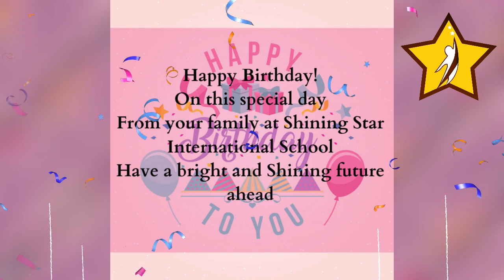Happy Birthday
Shining Star International School wishes its little twinkling stars a very Happy Birthday